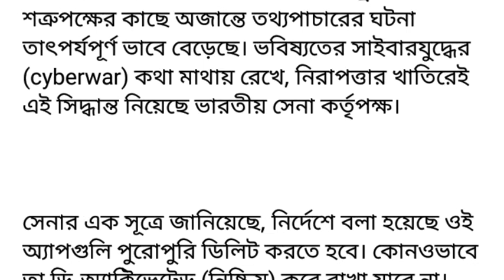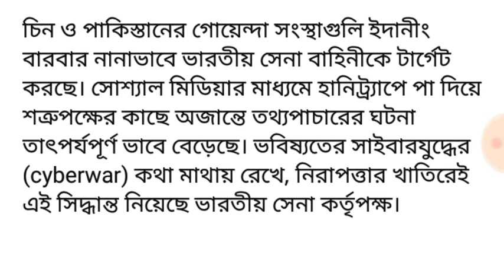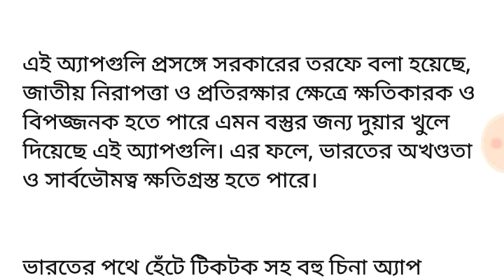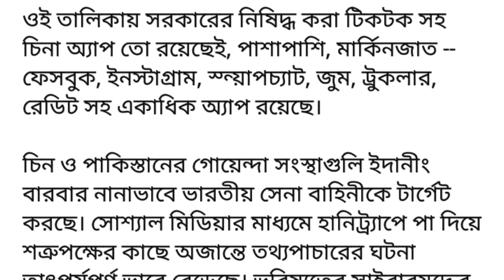89 App ban in India | Facebook, Instagram, Pubg ban in india | ৮৯ টি অ্যাপ নিষিদ্ধ ভারতে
About this

89 App ban in India | Facebook, Instagram, Pubg  ban in india | Pubg ban | ৮৯ টি অ্যাপ নিষিদ্ধ ভারতে

৮৯ টি মোবাইল অ্যাপ নিষিদ্ধ করল ভারতীয় সেনা।
এর মধ্যে ফেসবুক, ইনস্টাগ্রাম, পাবজি, ট্রুকলারের মতো উল্লেখযোগ্য অ্যাপ ও রয়েছে.
কেন নিষিদ্ধ করা হল?
কবে নিষিদ্ধ হবে?
কোন ৮৯ অ্যাপ নিষিদ্ধ?
এই সব নিয়ে বিস্তারিত এই ভিডিওটিতে আলোচনা করা হয়েছে।

89 Mobile App ban by Indian Army including Facebook, instagram, Pubg, trucaller.
Why ban?
When will be ban?
Which 89 app will be BAN?
Details discuss about in this Videos.

This is our tech channel here regular uploaded video about tech.

আমাদের এই চ্যানেলে নিয়মিত টেক সম্পর্কিত ভিডিও আপলোড করা হয়।